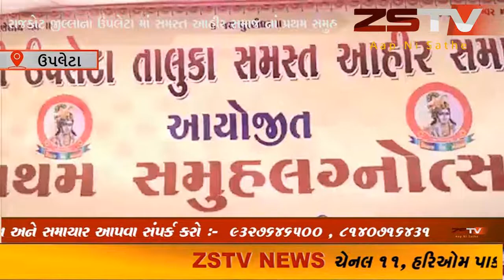રાજકોટ જીલ્લાના ઉપલેટા નાં સેવંત્રા ગામ ખાતે સમસ્ત આહીર સમાજ નાં